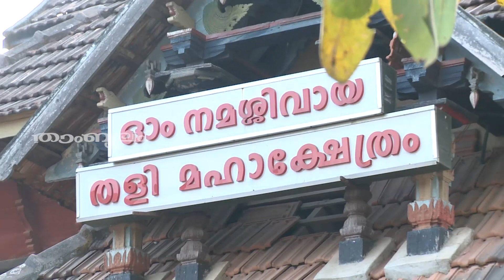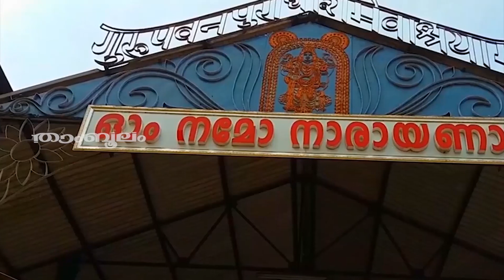മകയിരം നക്ഷത്രം 2022 മെയ് - ജൂൺ മാസത്തെ ഫലങ്ങൾ | Makayiram Nakshathram may June 2022 Phalam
Watch മകയിരം നക്ഷത്രം 2022 മെയ് - ജൂൺ മാസത്തെ ഫലങ്ങൾ | Makayiram Nakshathram may June 2022 Phalam